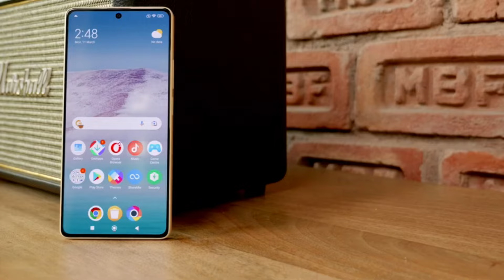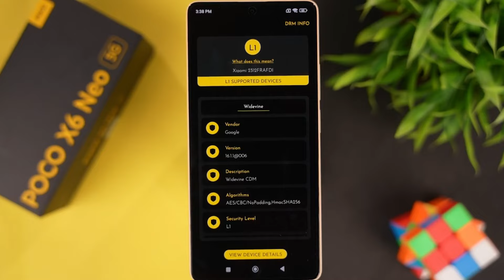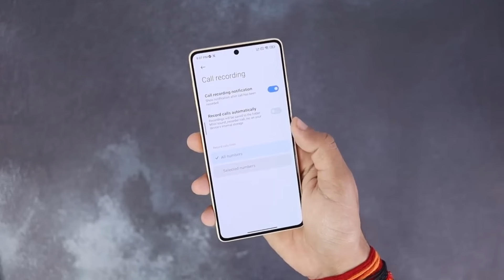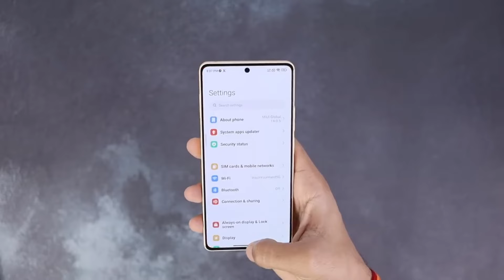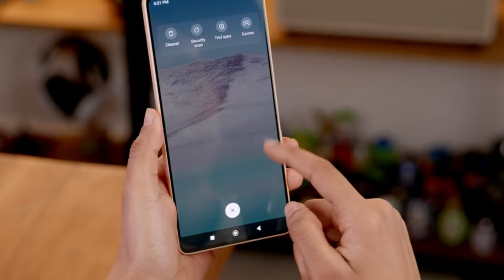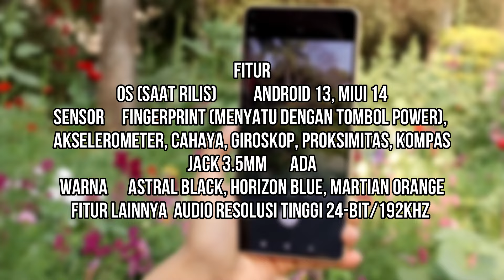POCO X6 Neo Resmi Rilis! Unggulkan Desain Stylish & Bezel-less di 2 Jutaan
Gabung di Saluran WA Kami